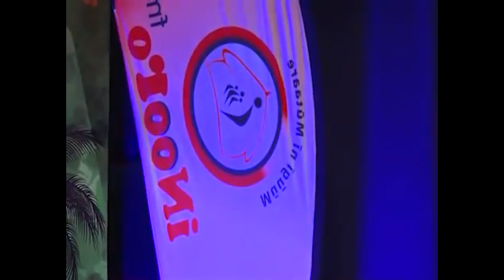Evans DeMathew live at Friday Night Express na Nyoxx Wa Kataa ft ,Magua Kioi and Prof Karash